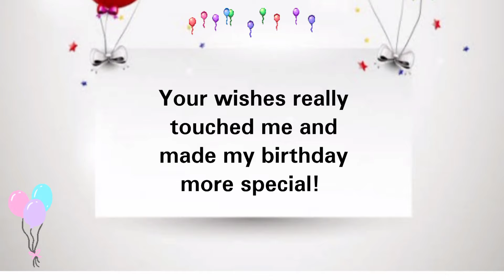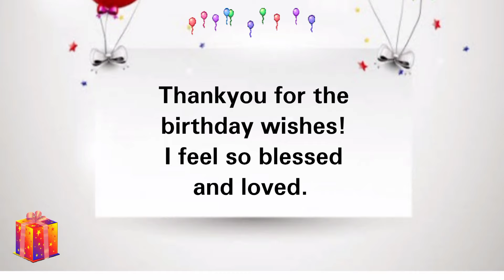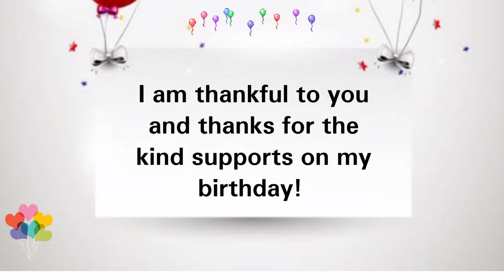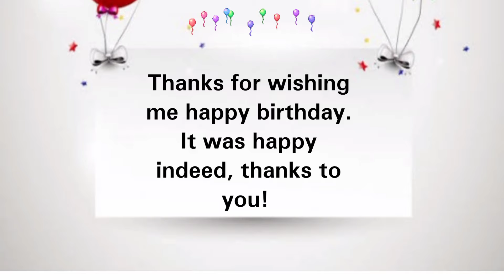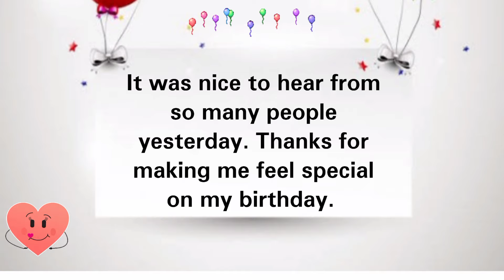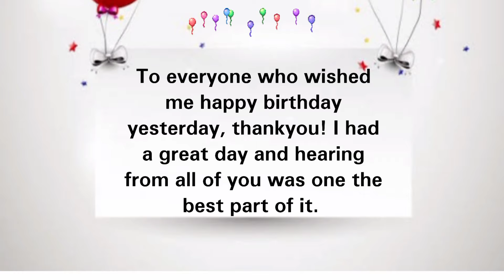Reply to Birthday Wishes | जन्मदिन की बधाई पर धन्यवाद | How to reply birthday wishes for Friends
If you want to reply of birthday wish your friends, family, colleagues then this video is helpful to you